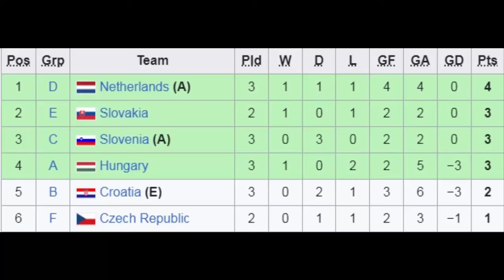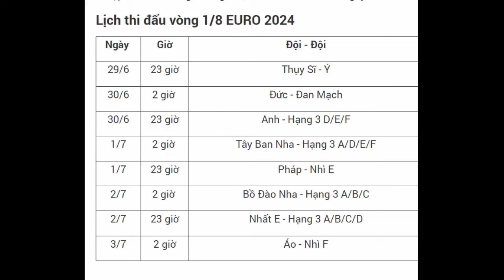🔴 Bảng Xếp Hạng Các Đội Thứ 3 VCK Euro 2024 Mới Nhất | Xác Định 11 Đội Đi Tiếp, Croatia Bị Loại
🔴 Lịch Trực Tiếp Thi Đấu U16 ĐNÁ 26/6 | Malaysia Gặp Thách Thức Lớn, Thái Bỏ Túi 3 Điểm